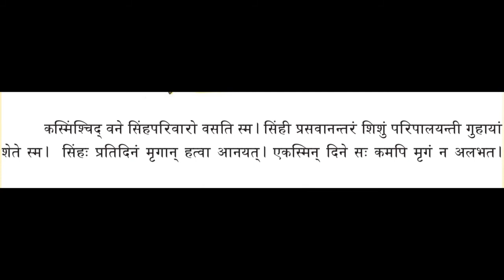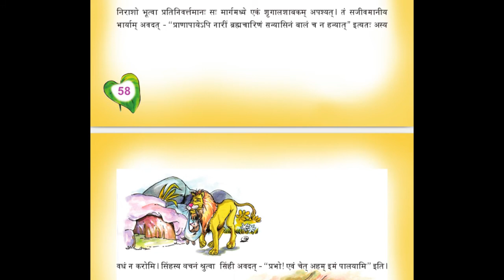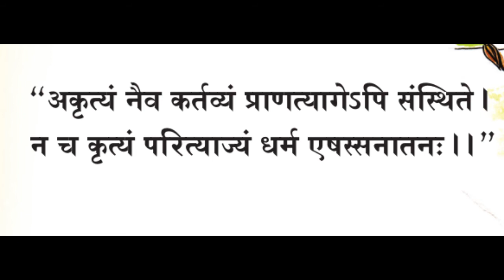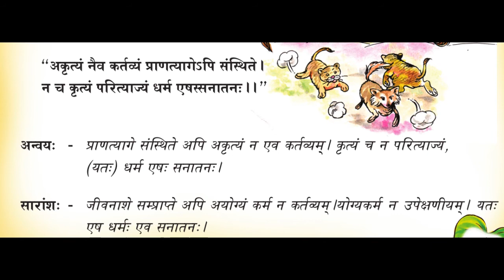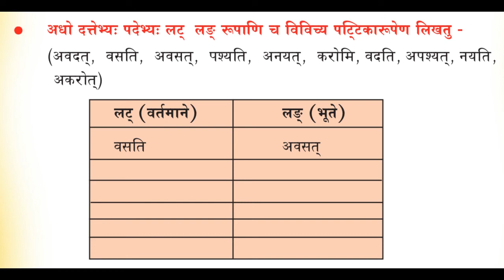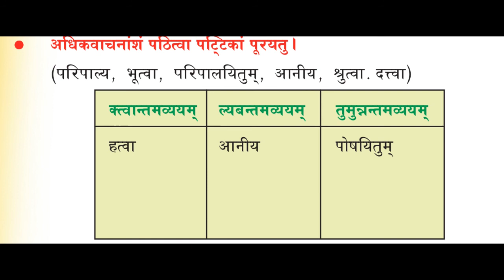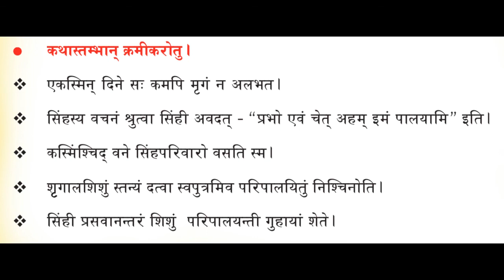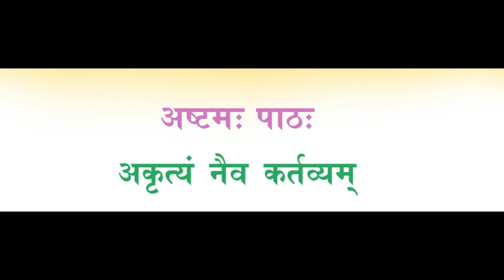SanskritOnline Class 5 -Lesson 8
സംസ്കൃതം അഞ്ചാം തരത്തിലെ എട്ടാമത്തെ പാഠവും പഠനപ്രവർത്തനങ്ങളും വിശദീകരിക്കുന്നു.
Dr. Sindhu Sreekumar, G.H.S.S. Pazhayannur.